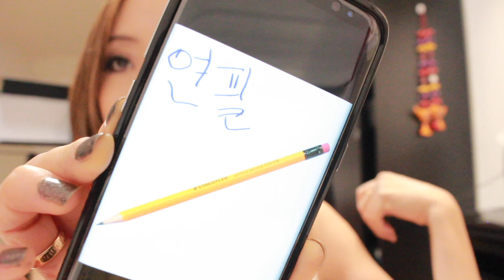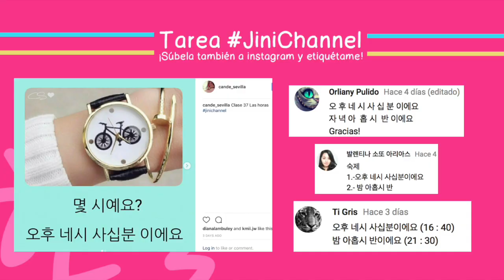APRENDE COREANO RÁPIDO Y FÁCIL CON ESTOS 7 TIPS - JiniChannel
¡Con estos tips yo pude aprender nuevos idiomas! ¿Hay alguno que ya estén poniendo en práctica? ¡Espero sus tareas y sus comentarios!

❤ ¡Mira todas mis clases haciendo click en este y anímate a aprender coreano!

WEBS COREANAS QUE MENCIONÉ